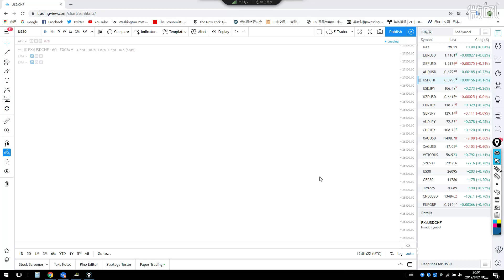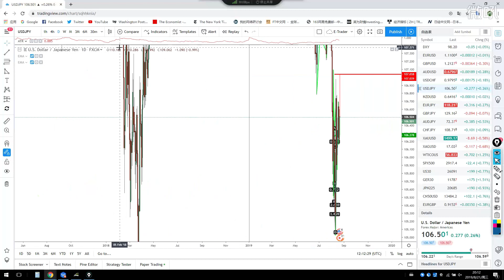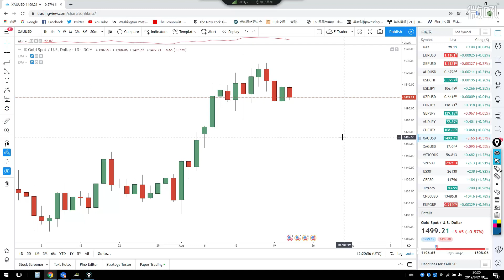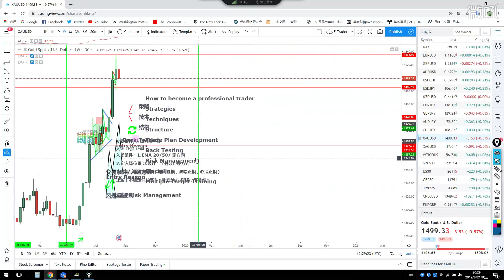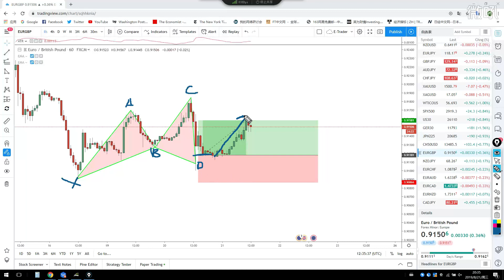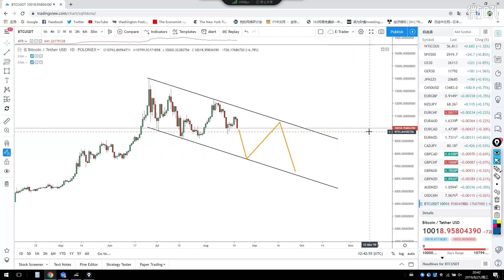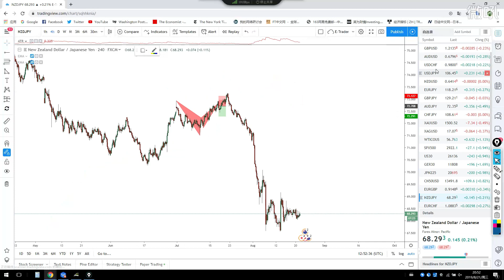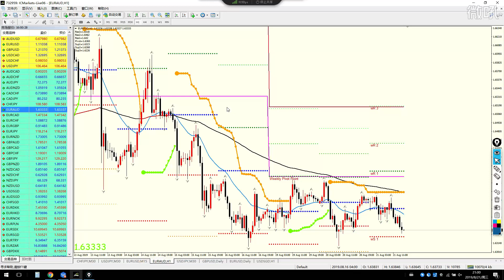【KTA交易俱乐部】20190821 美洲盘 实况汇市解盘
Kore Trading交易俱乐部每日北京时间中午12-3点与下午5-6点、8-9点准时为投资人带来实况解盘服务，解盘内容包含货币兑技术分析与在线喊单，周一与周四可注册免费试听，详情请加微信号：Koretrading 进行咨询。

顶级外汇培训导师,独自创立《混沌三角形交易体系》与《机构订单识别系统》
国内首位将裸K技术引入到专业交易系统教学的导师
擅长针对不同性格的投资人量身制定自属交易系统